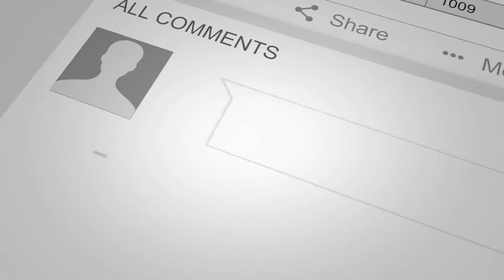Greenville - Grinnell System Basketball Game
Greenville vs. Simpson